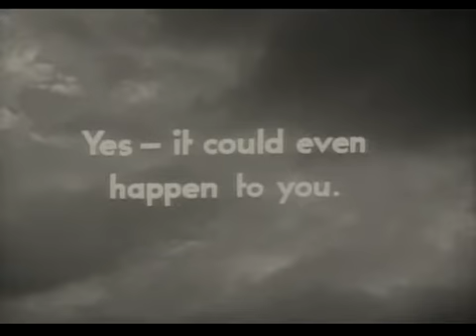El hombre que vendió su alma | William Dieterle | 1941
...Blog de Cine - Título: El hombre que vendió su alma, The Devil and Daniel Webster (All That Money Can Buy) - Director: William Dieterle - Reparto: Edward Arnold, Walter Huston, James Craig, Jane Darwell, Simone Simon, Anne Shirley, Gene Lockhart, John Qualen, H.B. Warner - Citas: Mateo 7:15 - Mateo 6:12 - País: Usa - Año: 1941